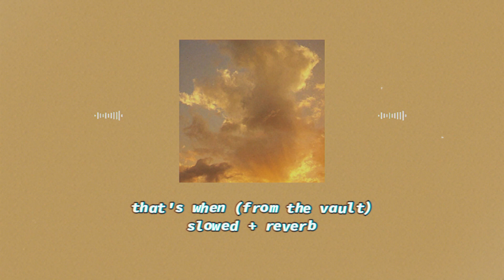taylor swift ft. keith urban - that's when (from the vault) slowed + reverb